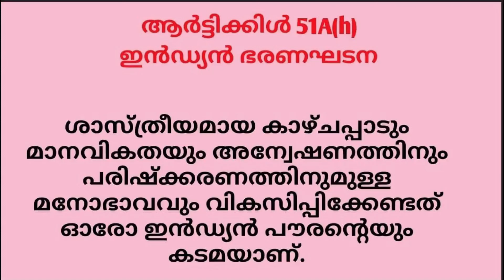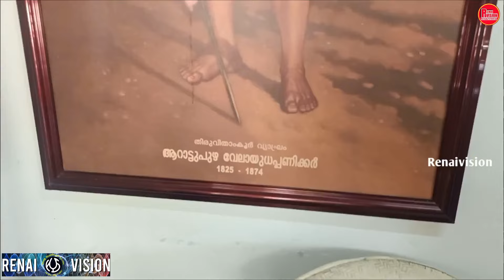നിലംപൊത്താറായ ചരിത്ര സ്മാരകം ആറാട്ടുപുഴ വേലായുധപണിക്കരോടുള്ള അവഹേളനം/Arattupzha Velayudha Panickar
തിരുവിതാംകൂറിലെ നവോത്ഥാനത്തിൽ ഒറ്റയാൾ പട്ടാളമായിരുന്നു ആറാട്ടുപുഴ വേലായുധപ്പണിക്കർ (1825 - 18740.  ശ്രീനാരായണഗുരുവിനും വളരെ മുൻപേ ക്ഷേത്ര സ്ഥാപനം (മംഗലം ജ്ഞാനേശ്വരി ക്ഷേത്ര) നടത്തുകയും അച്ചിപ്പുടവ ധരിക്കാനും മൂക്കുത്തി അണിയാനും കൂലി ലഭിക്കാനും വേണ്ടി സാഹിത്യ സമരം നടത്തിയ ആളുമായിരുന്നു അദ്ദേഹം.  പരിഷ്കരണ സമരത്തിലെ ആദ്യത്തെ രക്തസാക്ഷിയും ആയിരുന്നു ആദ്യത്തെ കാർഷിക സമരം പോലും നടത്തിയത് അദ്ദേഹമാണ്. ചരിത്രത്തിൽ നിന്ന് അദ്ദേഹത്തെ നിഷ്കാസിതനാക്കിയിതിന്റെ ഭാഗം തന്നെയാണ് ആറാട്ടുപുഴയിലെ അദ്ദേഹത്തിൻറെ വീട് സംരക്ഷിക്കപ്പെടാതെ തകർന്നുപോയിരിക്കുന്നത് ഗംഭീരമായിരുന്ന ആ എട്ടുകെട്ടിന്റെ ഏതാനും ഭാഗങ്ങൾ മാത്രമാണ് അവശേഷിക്കുന്നത് കാട് മൂടി കിടക്കുന്ന ആ ചരിത്ര സ്മാരകം അടുത്ത മഴയോട് നിലം പതിക്കും എന്ന് ഉറപ്പ് സർക്കാർ അത് ഏറ്റെടുക്കണമെന്ന് നാട്ടുകാരുടെ നിരന്തര അഭ്യർത്ഥന ഇപ്പോഴും നടപ്പാക്കപ്പെട്ടിട്ടില്ല ക്ഷേത്ര ഭാരവാഹികൾ പണിയിച്ച ഒരു അർദ്ധ പ്രതിമ മാത്രമാണ് അദ്ദേഹത്തെ ഓർമ്മിക്കാനുള്ള ഒരു സ്മാരകം.  പുരാവസ്തു വകുപ്പും സാംസ്കാരിക വകുപ്പും സ്മാരക സംരക്ഷകരും സാംസ്കാരിക നായകരും ഒക്കെ വിരാജിക്കുന്ന കേരളത്തിൽ ഇത്തരം മഹത്തായ ഒരു സ്മാരകം നാമാവശേഷമായി പോകുന്നതിൽ ആർക്കും ഒരു വിഷമവുമില്ല.   നവോത്ഥാനത്തെക്കുറിച്ച് കുറിച്ച് വീമ്പിളക്കുന്നവർ അവർ ആലപ്പുഴ ജില്ലയിൽ തന്നെ കൃപാസനത്തിനും കണിച്ചുകുളങ്ങര ക്ഷേത്രത്തിനും ചവിട്ടു നാടകത്തിനും ഒക്കെ ലക്ഷങ്ങൾ വാരി കൊടുക്കുമ്പോഴാണ് ഈ ഐതിഹാസിക സ്മാരകം നിലം പൊത്താൻ പോകുന്നത്.
Aratupuzha Velayudhapanikar (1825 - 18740) was a one-man soldier in the revival of Travancore. Long before Sree Narayanaguru, he established a temple (Mangalam Jnaneshwari Kshetra) and he was the one who led the struggle to wear achipudava, nose ring and get wages. His house in Aratupuzha is the only part of the destruction that has been destroyed. Only a few parts of that magnificent ettuketu remain. The historical monument will fall to the ground in the next rain. The constant request of the local people to take it over by Governement has not yet been implemented.